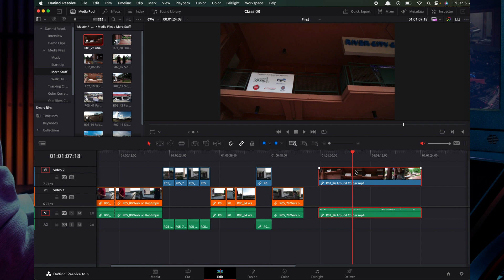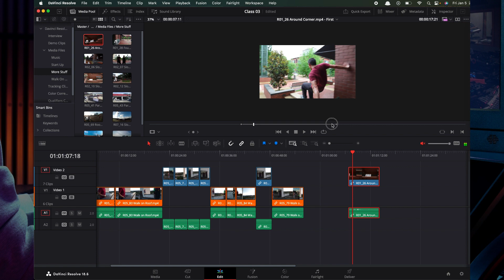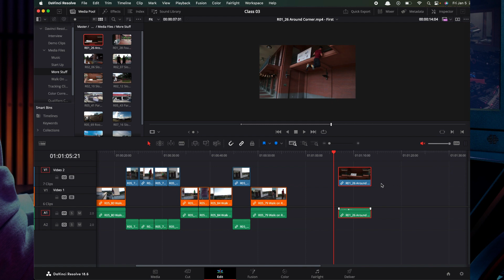Learn Davinci Resolve in TELUGU - 39 | Edit Source Clips